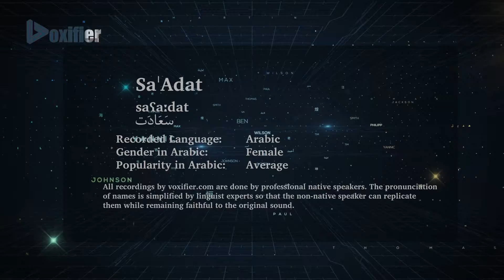How to Pronunce Sa'Adat (سعادت) in Arabic - Voxifier.com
This is the Arabic pronunciation, gender, and phonetics recording of the name Sa'Adat (سعادت). The same name may exist in other languages with different pronunciations.